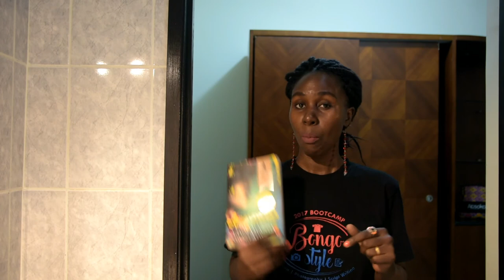June Favorites-Bidhaa Nilizopenda mwezi June (Swahili Video)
Hizi ni Bidhaa nilizopenda mwezi huu wa sita, kwa upande wa Urembo, Fashion na Technology.

Je video hii imekufunza chochote? Kama unapenda video ninazopost,tafadhali SHARE link na Marafiki zako, Ndugu na Jamaa.

Njoo tuongee zaidi kupitia INSTAGRAM @MissiePopular
na                                            FACEBOOK @MissiePopular

Shukran kwa kuendelea kufuatilia Channel yangu ya Missie Popular na KABLA HUJAONDOKA, usisahau kuSUBSCRIBE!

xoxo
M.P